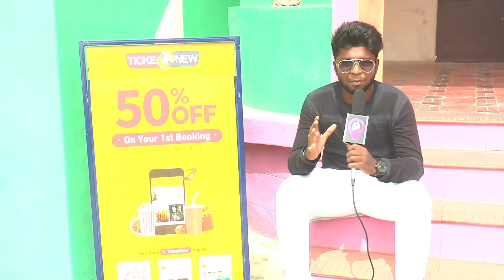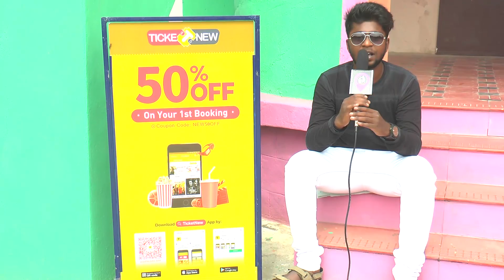Perundurai Murugan cinemas opening